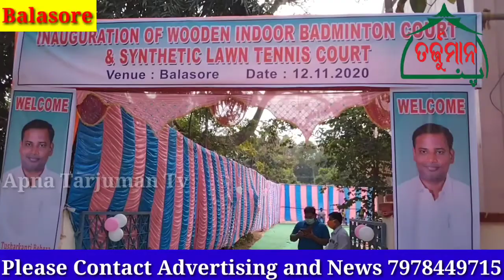Sports Minister inaugurates indoor badminton and lawn tennis court in Balasore